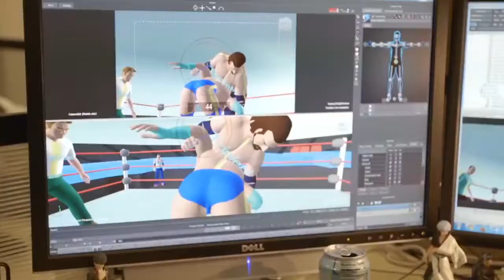WWE 2K15 - Launch Trailer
The official launch trailer for the PS4 and Xbox One versions of WWE 2K15.